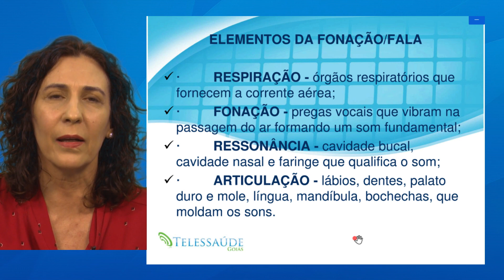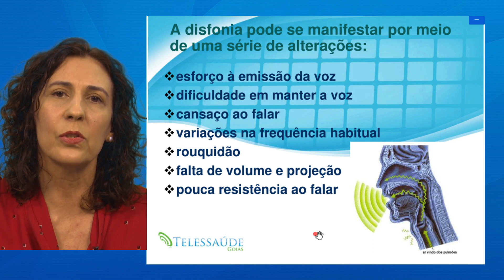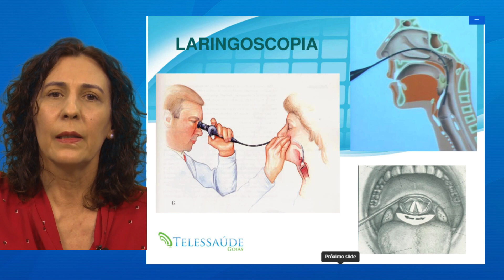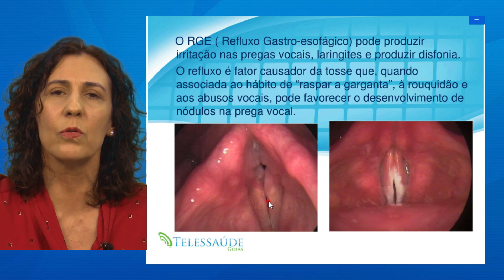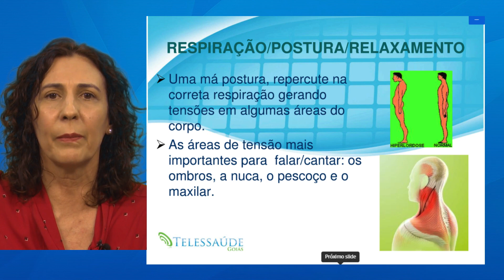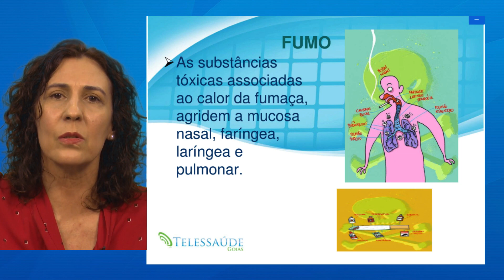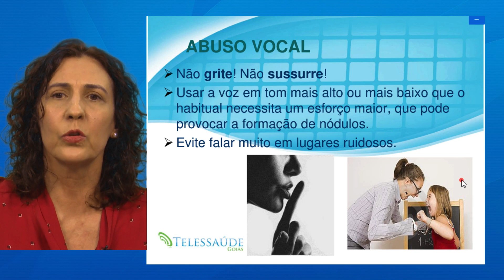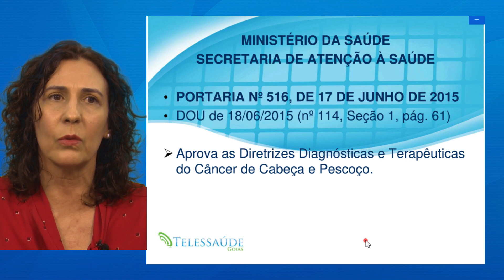Telessaúde Goiás - Seja amigo da sua voz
Aula sobre: Seja amigo da sua voz, Ministrada no Núcleo Telessaúde Goiás. Acesse mais aulas ao vivo e tire suas dúvidas com os professores. e cadastre-se, é gratuito.